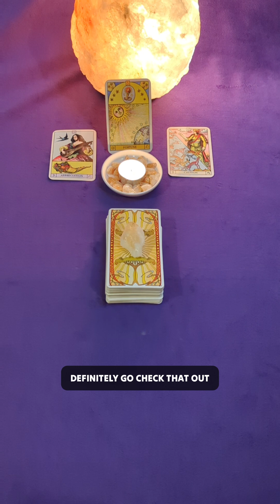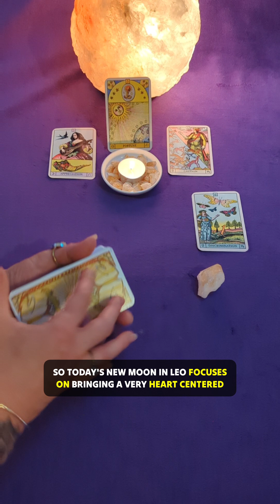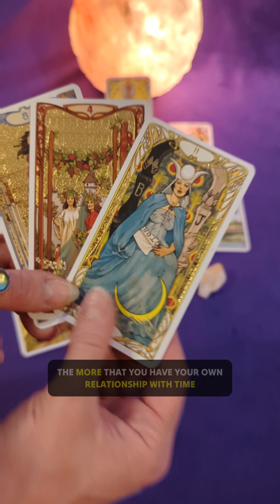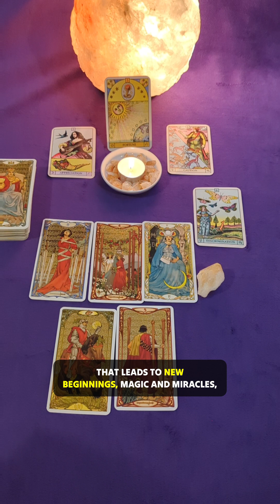Fresh start for healthy hearts - New Moon in Leo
Fresh start for healthy hearts - New Moon in Leo - And full-length horoscopes are up on my YouTube channel - Watch your daily Astrology and Tarot update now to find out what you can expect from the energies today ✨❤️✨ I am a Clairvoyant, Psychic Medium, and I have been reading Tarot and studying Astrology for over 30 years. It is my goal and my honor to enlighten, uplift, and empower.

Full length horoscopes are on YouTube, and you can book a private reading with me from anywhere in the world at www dot QueenBeeTarot dot net.

 Blessed be!